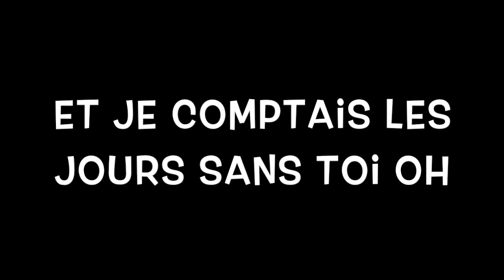"Oh chérie" (écrit par Thierry G)